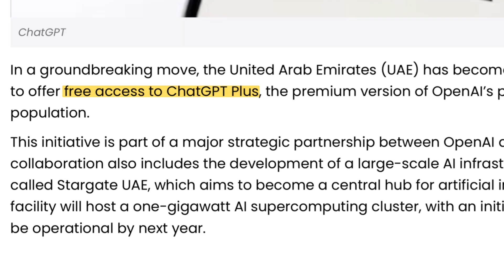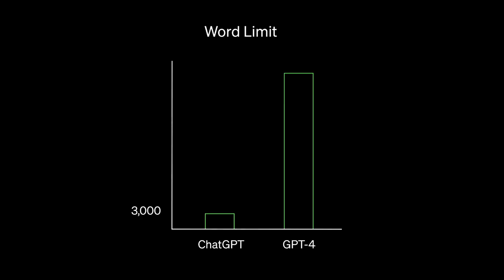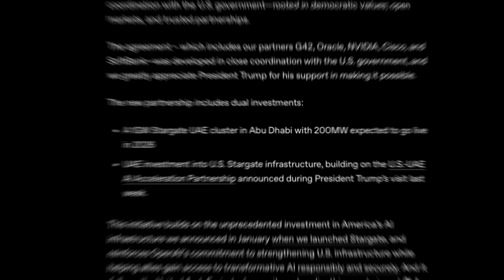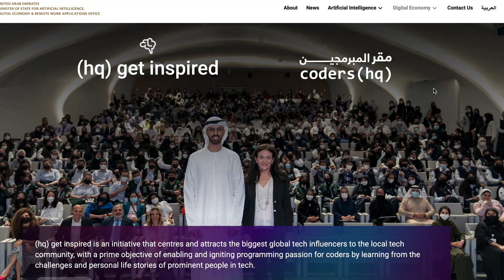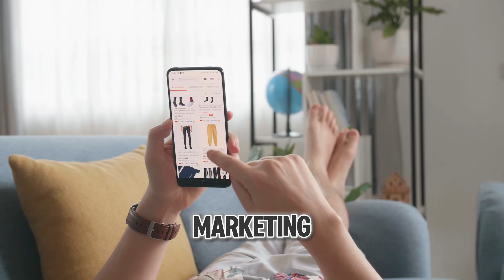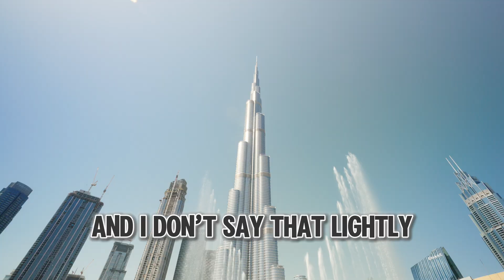Dubai Just Gave Everyone Free ChatGPT Plus!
🚨 Dubai Residents Get Free ChatGPT Plus Access – Here’s What It Means for You 🧠🇦🇪

In a world-first move, the UAE is giving every Dubai resident FREE access to ChatGPT Plus, the premium version of OpenAI’s powerful AI tool. That’s right — no subscription, no strings attached. Welcome to the future of everyday productivity, powered by GPT-4, and fully backed by the UAE’s national AI strategy.

In this video, I’ll break down:
✅ How Dubai secured free ChatGPT Plus access for all residents
✅ What GPT-4 can do for students, professionals, creators & entrepreneurs
✅ The Stargate UAE AI supercomputing hub powering this initiative
✅ How this supports the UAE’s leadership in AI, digital innovation & education
✅ Why this is more than a tech perk — it’s digital infrastructure for the next decade

Whether you’re a student at Zayed University 🎓, a content creator in JLT 📸, or a business owner in DIFC 💼 — this is a game-changer. No other city on Earth has done this. Dubai is making AI a public utility, embedding it into everyday life.

✨ This also aligns with national projects like:
– Coders HQ
– One Million Arab Coders
– Dubai Future Foundation
– And the upcoming 1 GW Stargate AI cluster in Abu Dhabi

📲 With ChatGPT Plus now free in Dubai, this could revolutionize work, learning, creativity, and business across the UAE. It’s not just access—it’s opportunity.